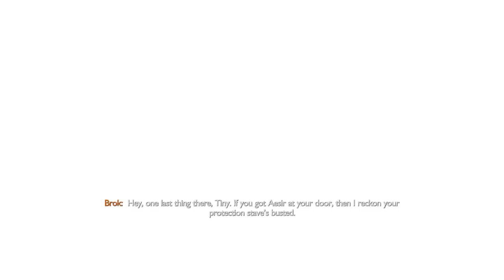RAGNAROK HAS COME - God of War Ragnarök - Ep.1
Ragnarok has come and it brings unwanted guests to my home.